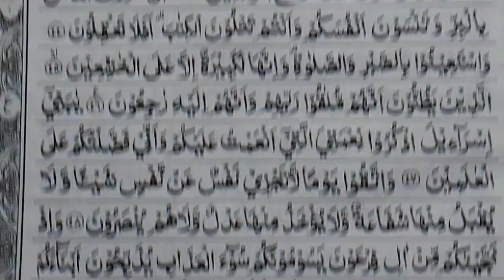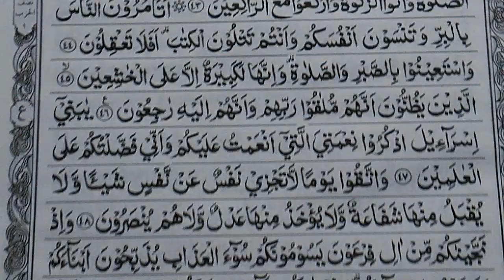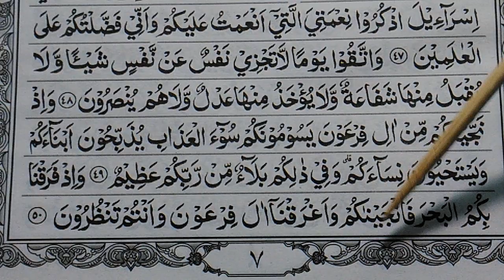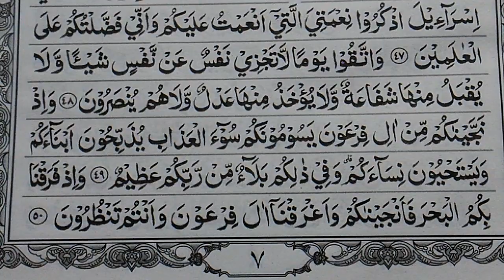Surat ALBAQARAH ayat 40-50, belajar baca alquran